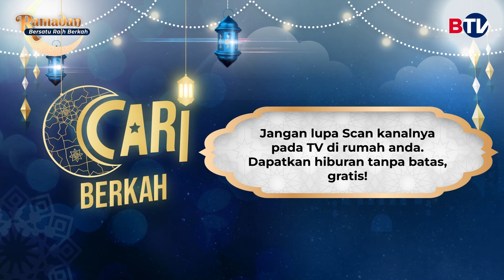Diajak Masak, Onad dan Sule Malah Saling Curhat - Cari Berkah BTV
Onad diajak Sule masak Sosis. Eh kenapa malah pada saling curhat soal istri ya?